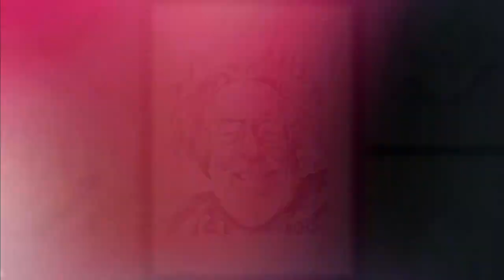Adventures in COSMO Land